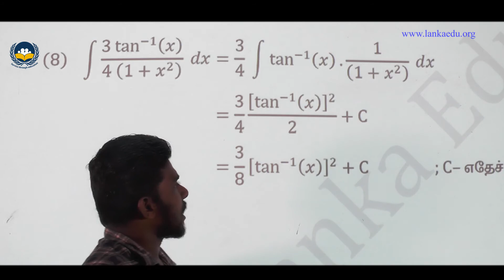தொகையீடு Practice Sheet 05 Question No - 08